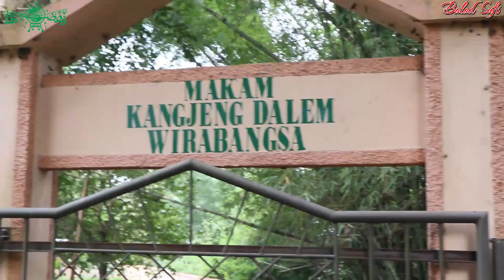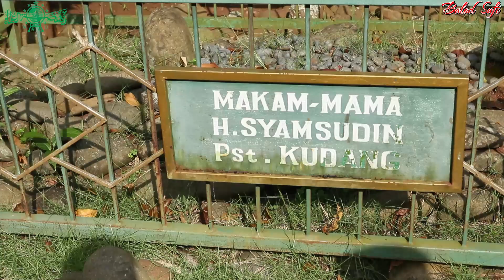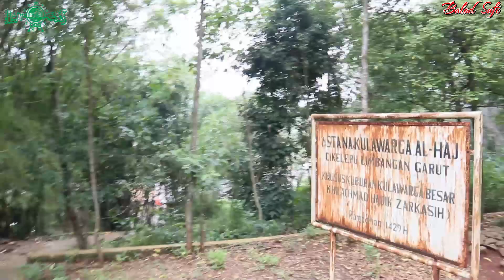WISATA SUFI || Menelusuri Makam Keramat Waliyullah Daerah Limbangan - Garut - Jejak Ulama Nusantara